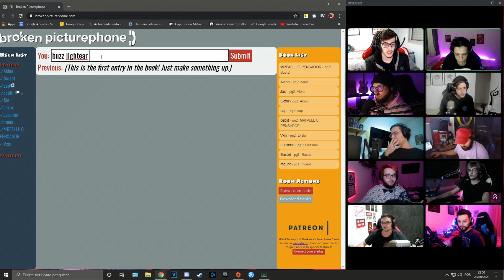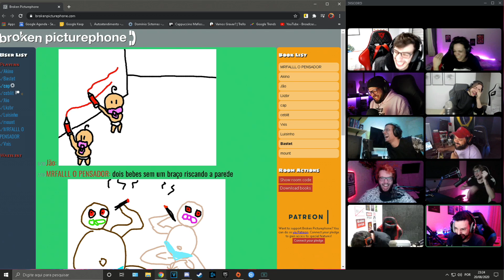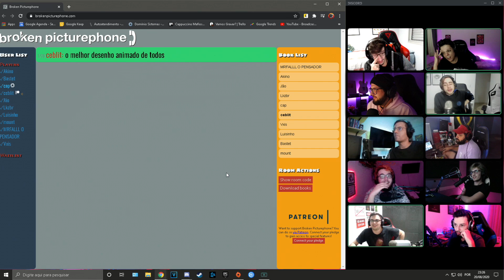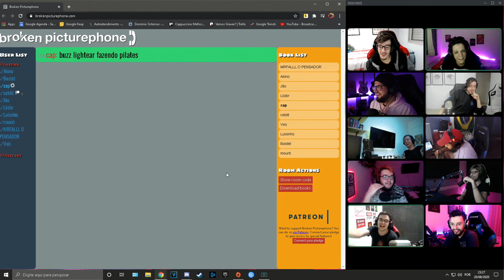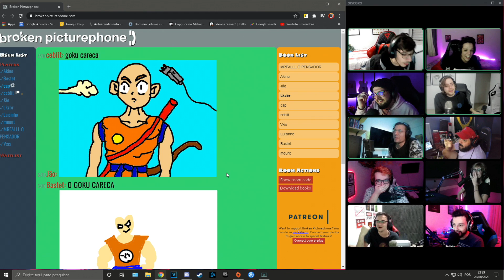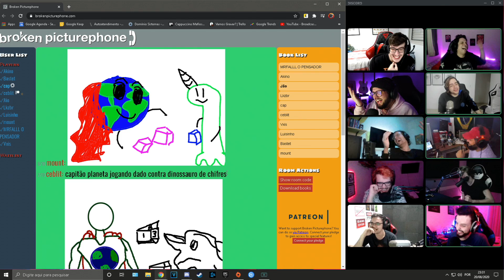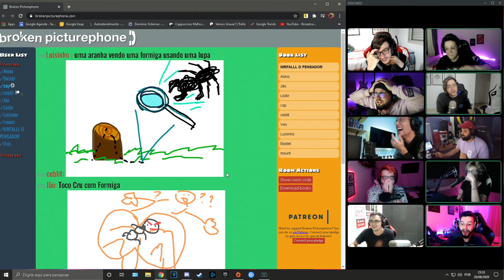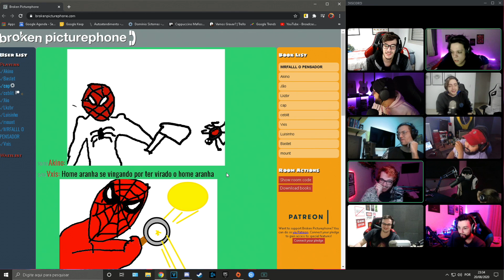Telefone sem fio no WebRolê foi 🤣!